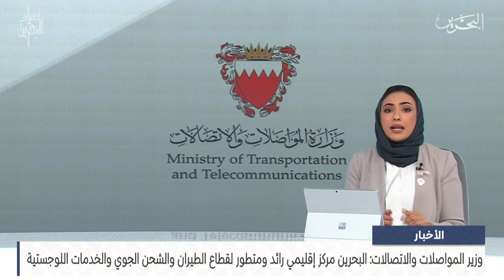البحرين مركز الأخبار : وزير المواصلات : البحرين مركز إقليمي رائد ومتطور لقطاع الطيران والشحن الجوي